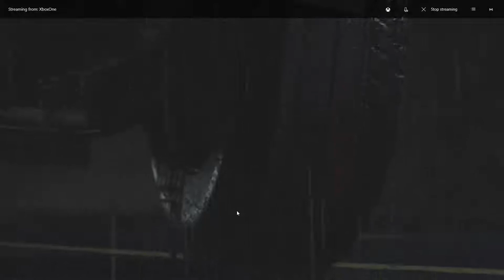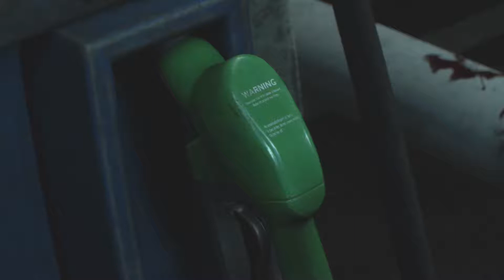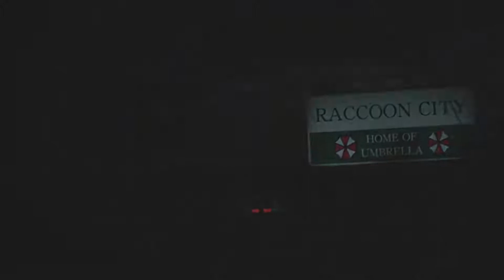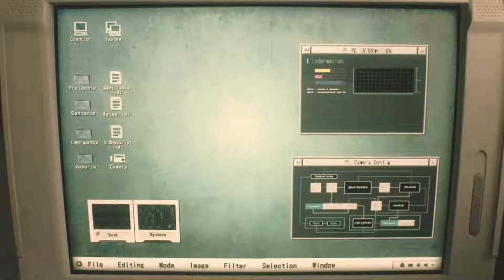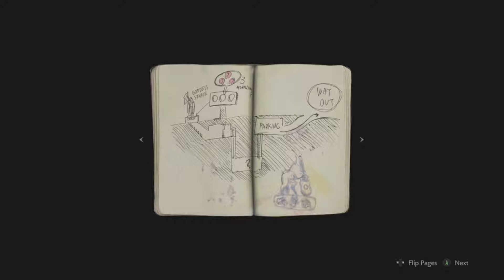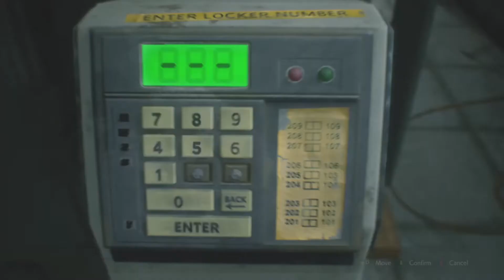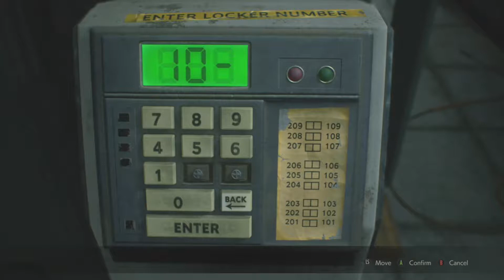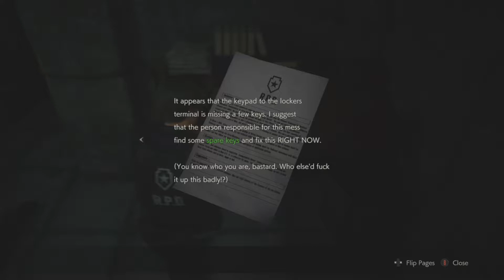Resident Evil 2 | Raccoon City | Part 1